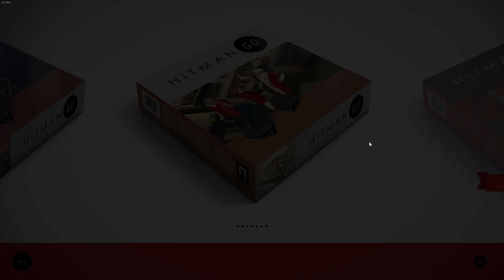Hitman GO Party's over part 4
The board Party's over
All levels included:
Sneaky Assassin 2-14
Spectator Slaughter 2-15